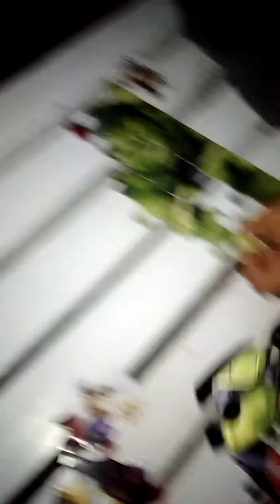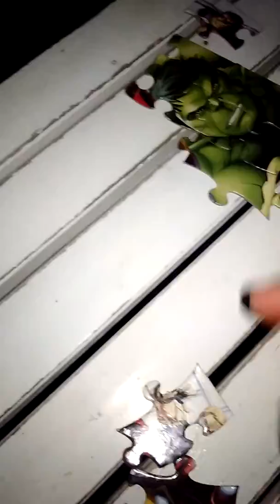Los tomates rompiendo cabezas